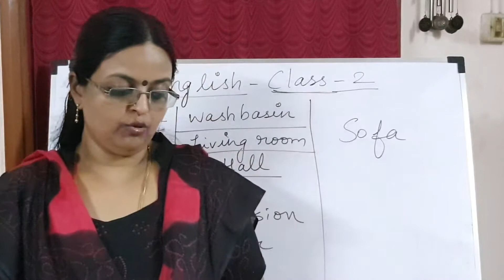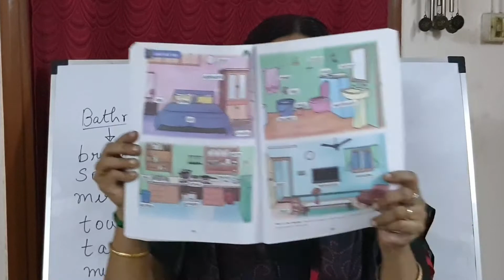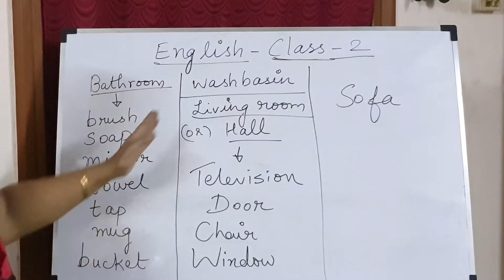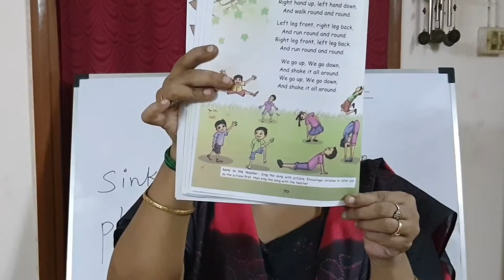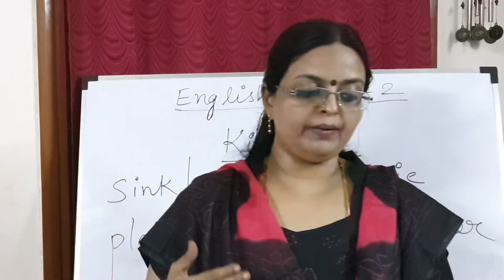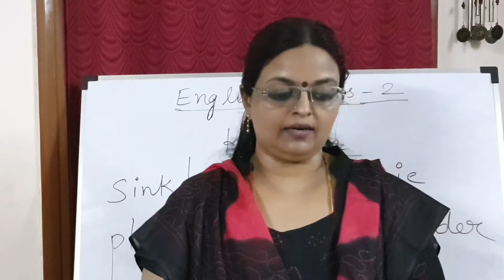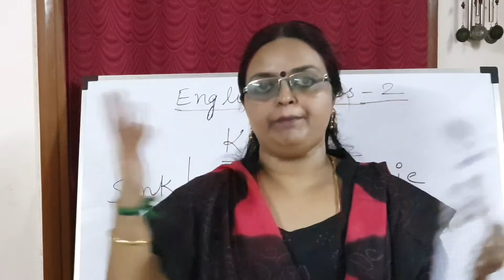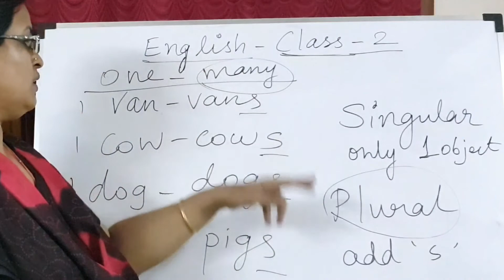SAMACHEER KALVI | CLASS 2 ENGLISH | TERM 1 | LESSON 1 | VIDEO 1 | 23.06.21